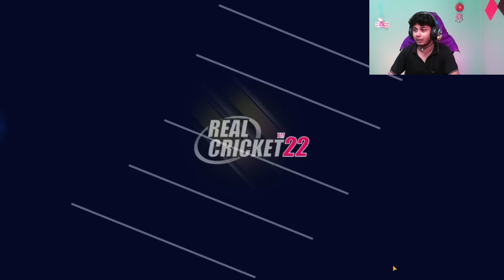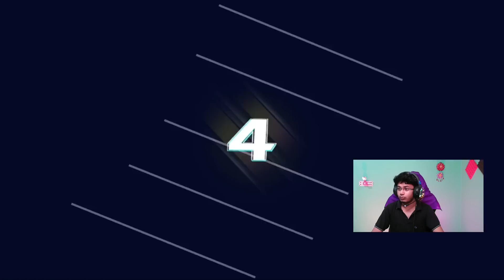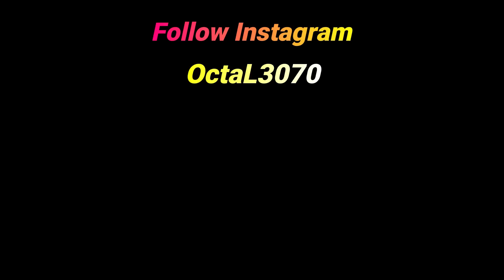First Time Unlocked & Play World Tour Mode in Real Cricket™ 22 || OctaL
Heyyyy Guyss Welcome Back to My Channel Once Again.Today Video Topic is "Tour Mode in RC22".So,Please Watch The Video till THE END.So if you LIKE this Video Plz THUMS UP the video And COMMENT below & SHARE this video.If you get more interesting  videos and gaming live streaming ,SO Plz SUBSCRIBE My Channel & HIT BELL ICON (All Option)

About Me 👦🏻
• Sudipta Barman(OctaL)
• 23

★(Chat Rules)★
►No Spam

Processor        : Intel i5 10th Generation Processor.
Graphic Card   : ASUS Cerberus GeForce GTX 1050 Ti 4GB OC Edition
Motherboard    : GIGABYTE H410M S2
RAM                :Corsair Vengence DDR4(8GBx2)=16 GB
Cabinet            :Frontech gaming ranger cabinet
PSU                 : Gigabyte P550b 550w
HDD                : Western Digital 1TB HDD
SSD                 : GIGABYTE 240GB SSD
Webcam        : Redragon hitman gw800
Mic                      : WR-800
Monitor             : Acer K222HQL
Headphone     : Cosmic Byte G3300